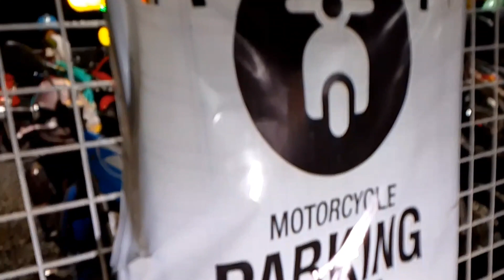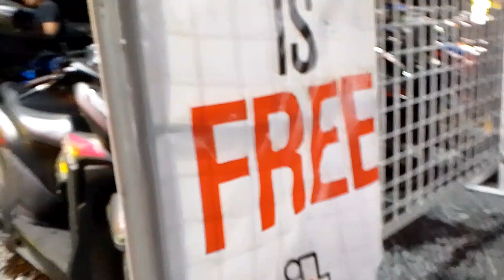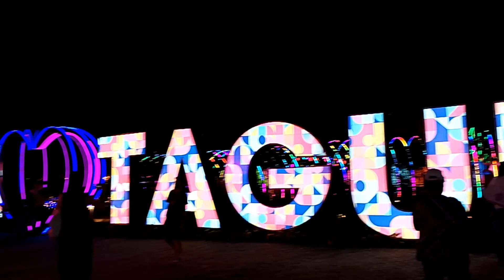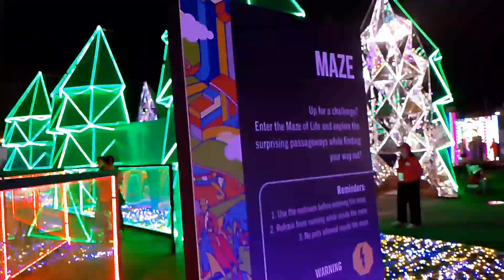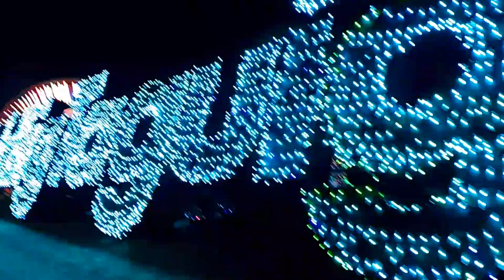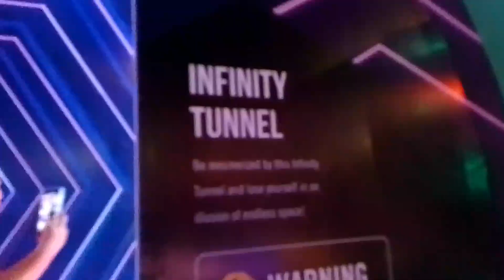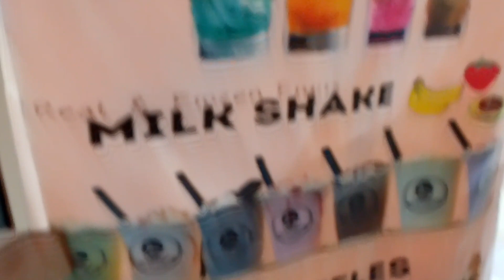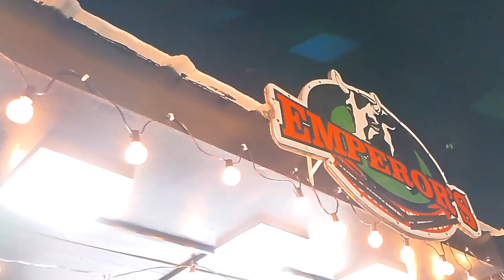Sikat na pasyalan sa Taguig City